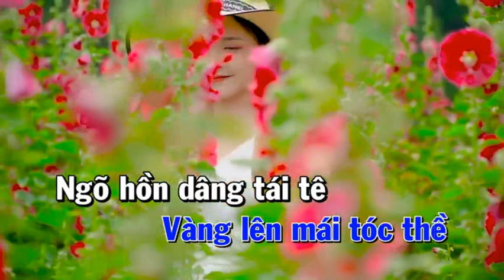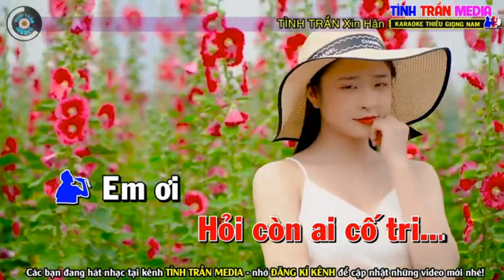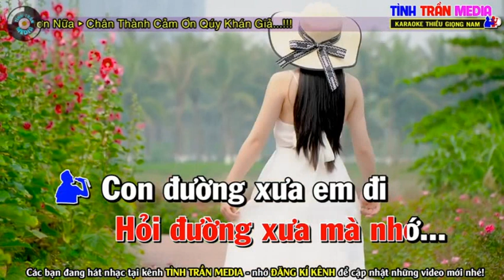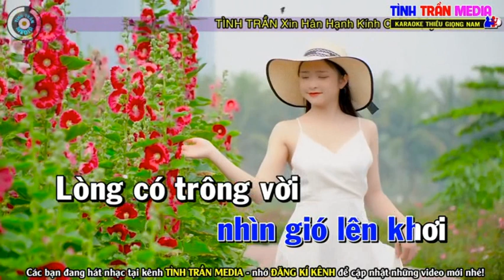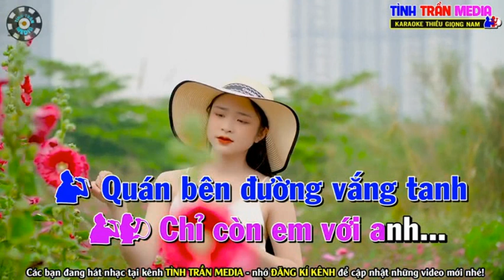CON ĐƯỜNG XƯA EM ĐI - THẢO MY & HOÀNG VĂN